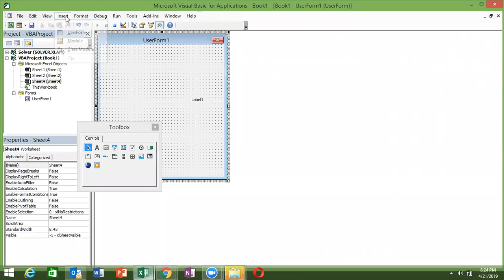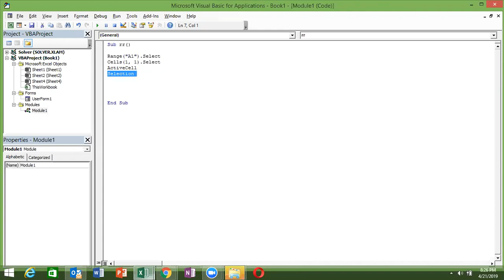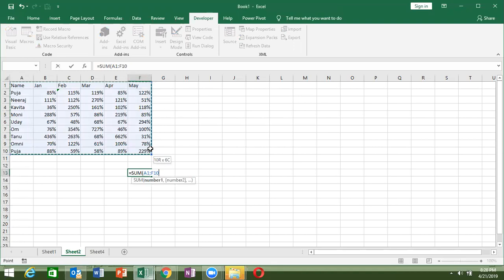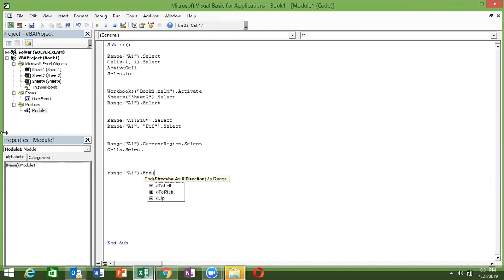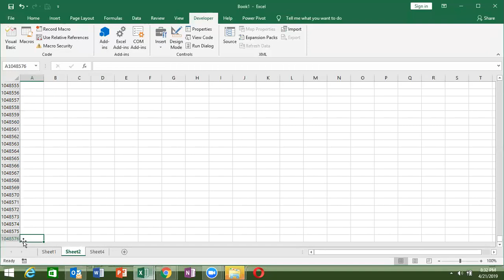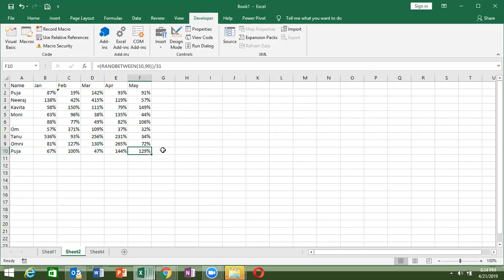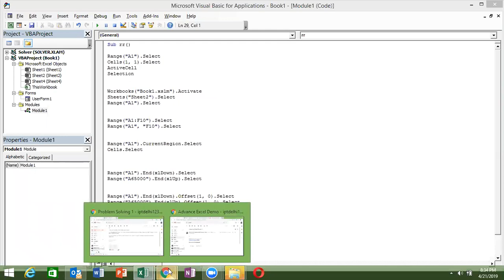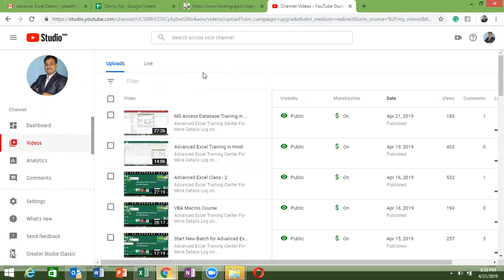VBA Macros Course in Hindi